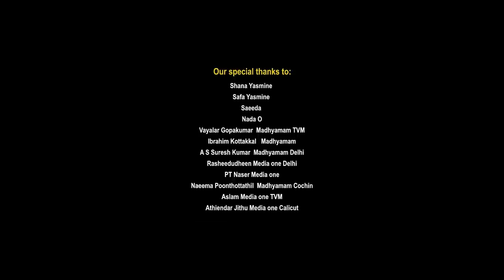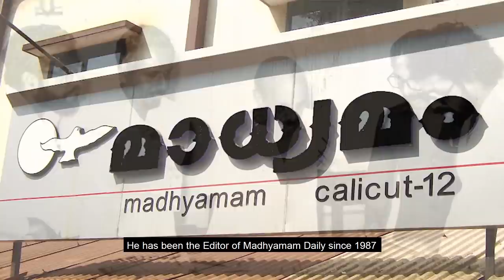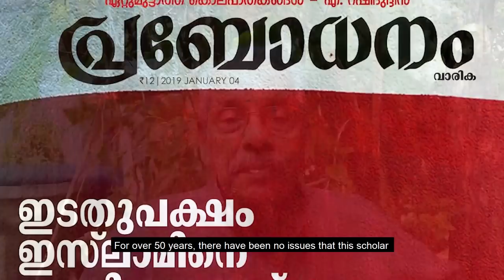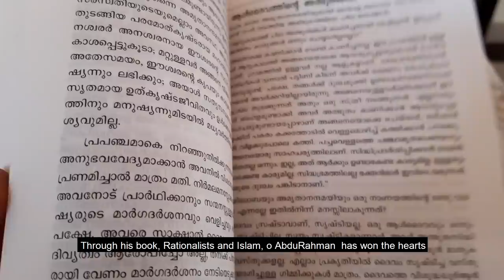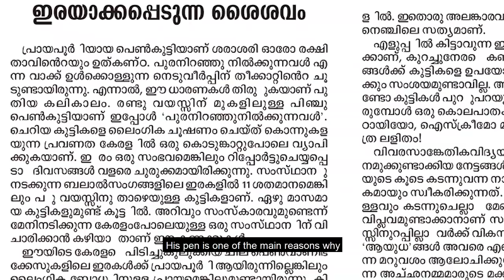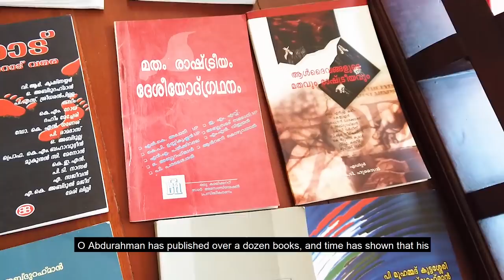ഒ .അബ്ദുറഹ്മാനെ കുറിച്ചുള്ള ഡോക്യുമെന്ററി ll Documentary - O.Abdurahman (AR)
കേരളത്തിലെ  ബുദ്ധിജീവികളിൽ , മാധ്യമ പ്രവർത്തകരിൽ മുൻനിരയിൽ നിൽക്കുന്ന
ഓ. അബ്ദുറഹ്മാനെ  കുറിച്ചുള്ള  ഡോക്യുമെന്ററി  ll
Leading intellectuals and media personalities in Kerala
 Documentary about O.Abdurahman (AR)